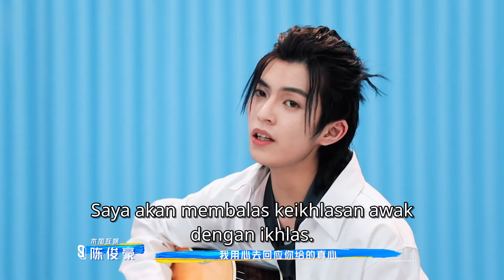Drcchen's Self-intro | Youth With You S3 | iQiyi Malaysia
Drcchen's Self-intro: "Yes! OK!" Guitar Playing And Singing

The third season of Youth With You gathers over a hundred of young adults with dreams to improve their singing and dancing. After 4 months of intensive training and competitions on different stages, the surviving 9 will have a chance to debut. All youth producers will act as witnesses to their efforts and the rise of a new boy band.